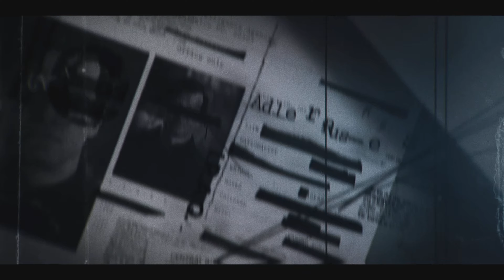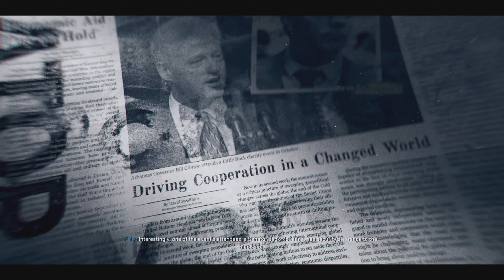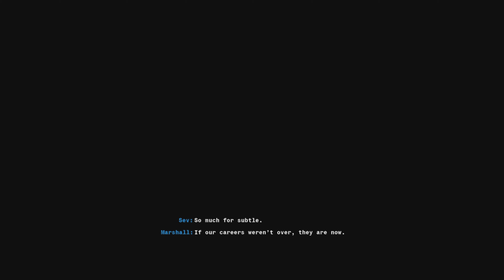CALL OF DUTY BLACK OPS 6 PS5 WALKTHROUGH GAMEPLAY PART 2 - MOST WANTED / No Commentary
🎮 Gameplay Highlights:

 1.In Call of Duty: Black Ops 6 PS5 Gameplay Part 2, “Most Wanted,” the mission to rescue Adler takes center stage. As the team dives deep into enemy territory, every move is crucial as they work against the clock to find Adler. Intense firefights and strategic takedowns fill the action-packed chapter as you navigate through high-security zones and face relentless enemies. With the pressure mounting, the team fights to extract Adler and complete the mission, showcasing intense gunplay, tactics, and high-stakes decision-making in this thrilling chapter of Black Ops 6.

Characters:

 1. Troy Marshall
 2. Russell Adler
 3. Stone
 4. Frank Woods
 5. Grigori Weaver
 6. Edward Richtofen
 7. Felix Neumann
 8. Alex Mason

Select "All" from the options to receive notifications for all new videos uploaded to the channel.

ABOUT GAME:

Call of Duty: Black Ops 6 is the latest installment in the popular first-person shooter series. It was released on October 25, 2024, and features a single-player campaign set in 1991, following rogue operatives Troy Marshall and Frank Woods as they hunt down a dangerous organization. The game also includes a multiplayer mode and a Zombies mode.

🔗 MARVEL’S SPIDER-MAN

🕹️ Gameplay Details:
Title: CALL OF DUTY BLACK OPS 6
Resolution: 4K
Frame Rate: 60FPS